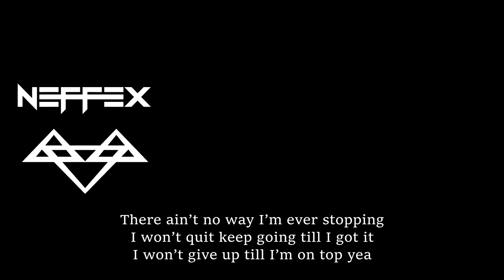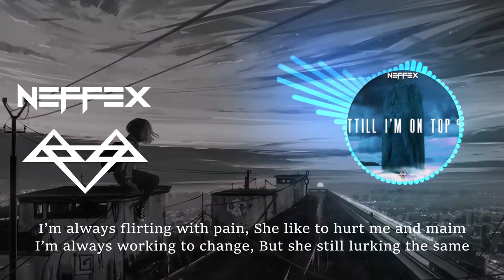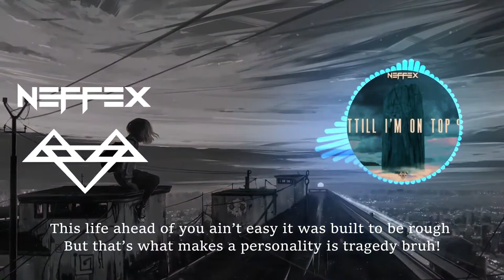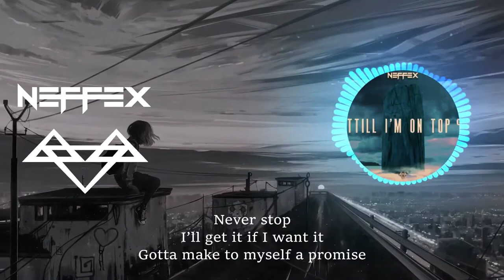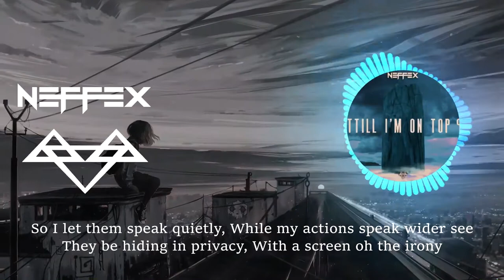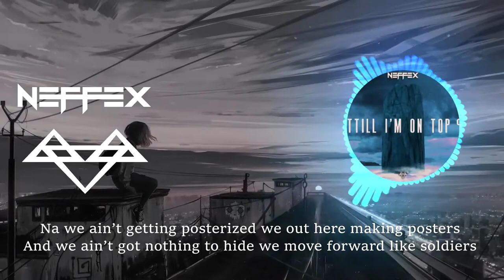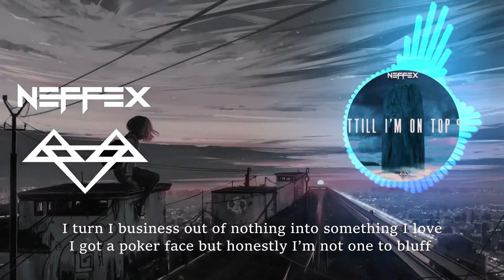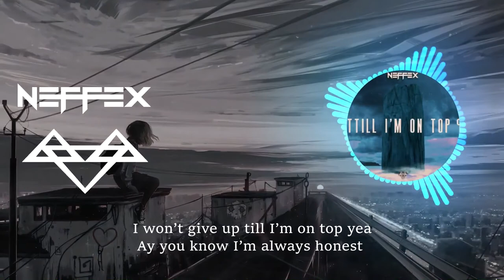Neffex NCS -Till I'm On Top - Bass Boosted [1 Hour Loop + Lyrics]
Neffex -  Till I'm On Top - Bass Boosted [1 Hour Loop + Lyrics] for Workout, Pump up, Motivation, Gaming.